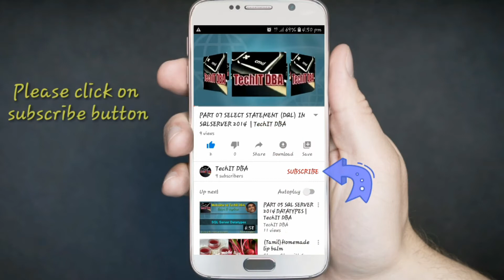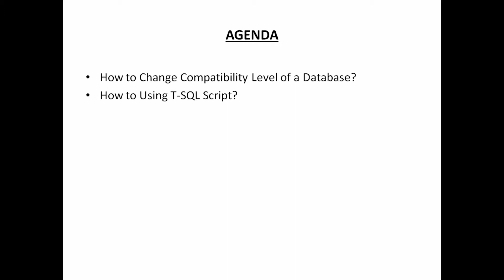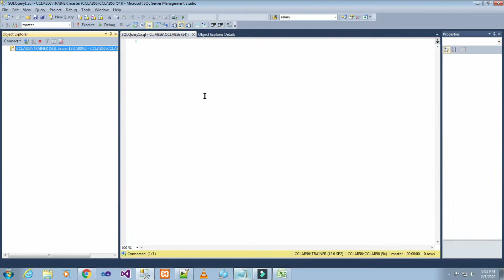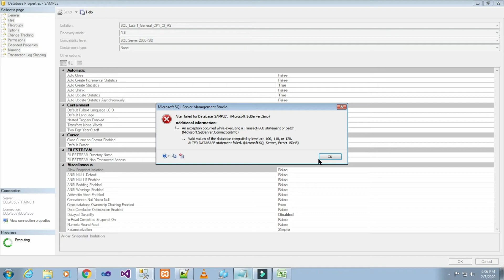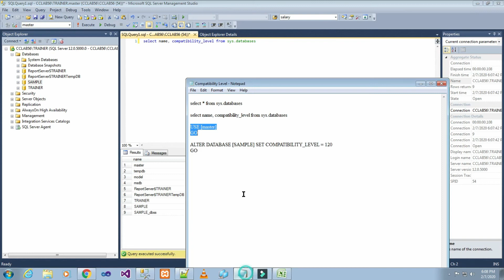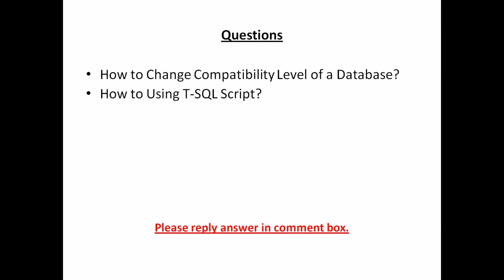PART 06 HOW TO CHANGE COMPATIBILITY LEVEL OF A DATABASE IN SQLSERVER 2014(TAMIL) | TechIT DBA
Today we will basic things on How Change Compatibility Level in SQL Server 2014.

Reference books:
Professional Microsoft SQL Server 2014 Administration